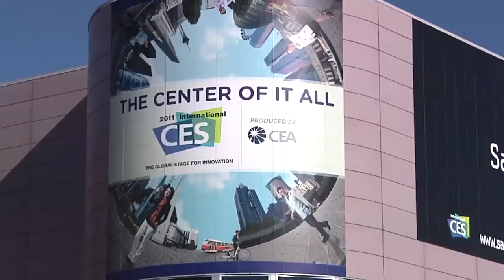CES 2011 : Cary Audio Design CD-500, le lecteur audiophile à suréchantillonnage 768 kHz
Cary Audio Design lance son CD-500, un lecteur de qualité audiophile et disposant de brevets propres à la marque.

En effet, le CDP-500 est le seul lecteur du marché à disposer d'un suréchantillonnage 768 kHz, pour un son encore plus fin et moins agressif, moins numérique. Il intègre les derniers convertisseurs Burr Brown PCM1792u toujours dans une optique de qualité audiophile, et propose des sorties analogiques XLR, asymétriques RCA, numériques coaxiales et optiques.

Son processeur de traitement du signal DSP-500 propriétaire est employé pour atteindre cette fréquence d'échantillonnage très élevée, et est par ailleurs compatible HDCD (24-bit).

Pour une meilleur lecture des disques, sa mécanique dispose d'un triple laser.

Cary a également lancé son nouveau processeur Home Cinéma et Hifi Cinema 12 que vous pourrez découvrir en cliquant sur le lien sous l'article.